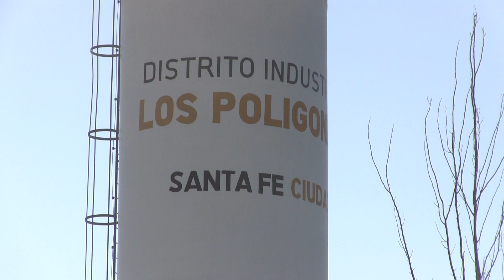CARLOS INGINO - INSEGURIDAD EN LOS POLÍGONOS